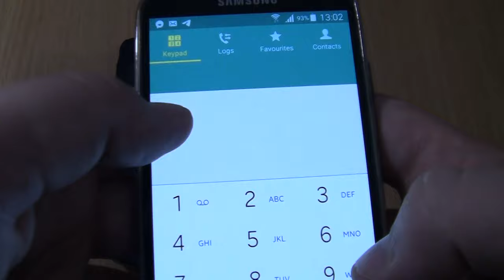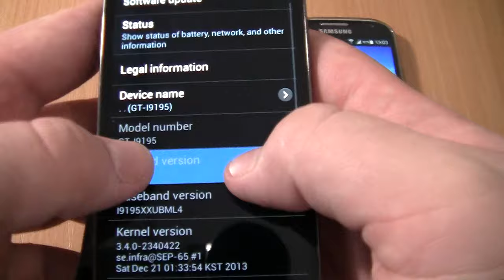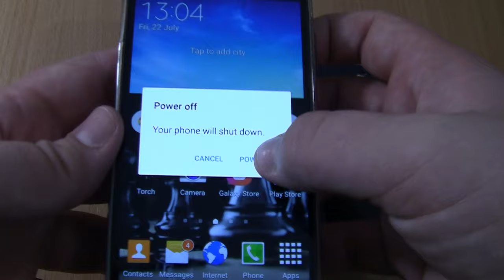Over the Horizon Incoming call & Outgoing call at the Same Time Samsung S4 Mini Black Lte + S4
Incoming + Outgoing call at the Same Time  Samsung Galaxy S4 Mini GT-I9195 Black Edition with flip S-View cover case. & S4 (9515)